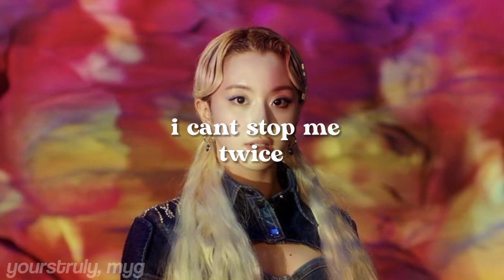twice - i can't stop me ( sped up )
allami ullyeodae Ring ring a ling
seoroye nungiri daheul ttaemada
almyeonseo bingbing doneunde
jeomjeom dagagajana I know it’s too late
maeumsogeuroneun da algo itjana
gyeolgugeneun seoneul neomge dwel georaneun geol
I’m warning myself
neo geureomyeon an dwae
maebun, maecho, nae mami nae mameul chuweolhae

nareul gamshihaneun jeo Spot spot spotlight
bichulsurok eodum sogeuro ppallyeo deureo
kkeuchi boineunde I know it’s not right
I can’t stop me, can’t stop me

nae ape nohyeojin i Red red red line
geonneopyeonye neowa nan imi nuneul matchweo
neukkigo shipeo jjarithan Highlight

nungama dallagu Ya ya
ttak han beonman No rules ah ah
moreun cheogae jweo Lights off tonight
na chameul su eopseul geo gata Losing myself

ijeneun Turning back
bulganeunghae nan jeomjeom deo gipeun eodume
neomuna jjarithae
na nuneul gameullae
dashineun doragal su eopseul geonman gatae

nae ape nohyeojin i Red red red line (red line)

Risky risky wiggy wigi
This is an emergency
Help me, help me, somebody stop me
Cuz I know I can’t stop me
dapeun algo itjana
geunde gago itjana
ireogo shipji ana
nae ane naega tto inna bwa

naneun weonhaneunde
weonhaneun ge andwae
Guilty nan shireunde
I can’t stop me, can’t stop me, can’t stop me